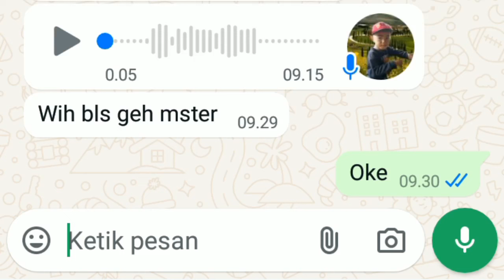SANGAT MUDAH‼️BIKIN PUPUK DARI NASI BASI, GAK BELI EM4 LAGI